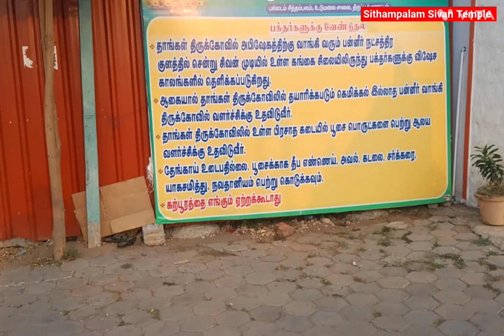Sithampalam Sivan Temple - Palladam -Tiruppur